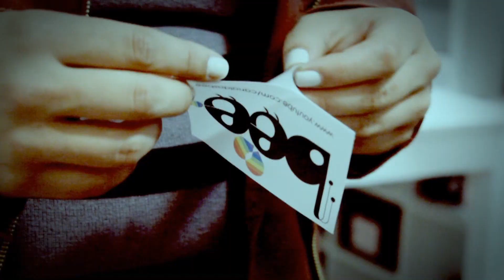99% ELITISTA MAS AQUELE 1%? - Pergunte Às Bee 111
Dê joinha no vídeo para ajudar o Canal!
Jessica e Bia falam sobre gosto musical, literário e de entretenimento... e sobre como a classe média tende a ser elistista e rejeitar a cultura de massa. Vem ver!
No Pergunte Às Bee rolam conversas sobre o mundo LGBT, histórias de vida, besteirices e badalos. Vira e mexe aparecem novos convidados para contar um pouco da sua história e compartilhar suas visões de mundo. Já passaram por esses banquinhos bissexuais, mulheres transexuais, homens trans, pansexuais, assexuais, não-monogâmicos, gays negros, lésbicas negras da periferia e muito mais!
Tem alguma dúvida? Quer saber mais sobre algum assunto do meio LGBT*s pela visão de quem vive isso todos os dias? Então mande seu comentário ou sugestão de tema pelo youtube, facebook, e-mail, e ele poderá ser tratado no próximo episódio do Pergunte Às Bee!
Música tema do Canal das Bee:
Requiem For A Fish - The Freak Fandango Orchestra